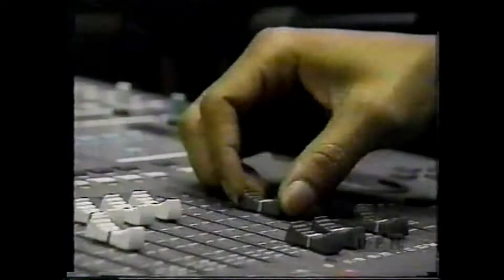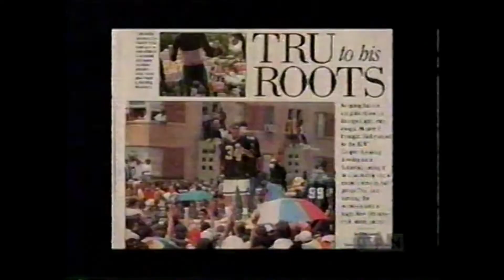Master P @ Source Awards